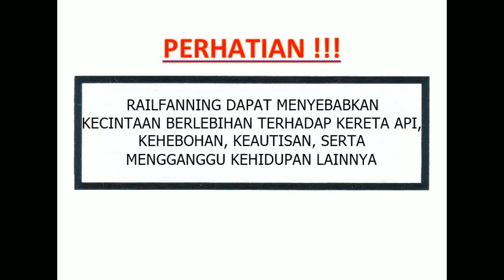Local Train (Jatiluhur) Cikampek-Tanjung Priok Arrives To Pasar Senen Station On Line 6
kereta api lokal jatiluhur dari Cikampek Tujuan Tanjung Priok masuk Jalur 6 Stasiun Pasar Senen